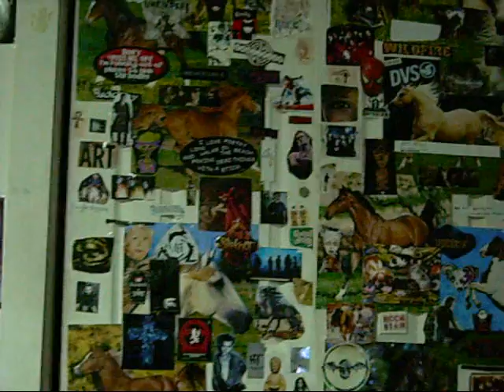Randome Rants-LABELS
This is just for fun! It's not a "Rant" we were very bored. So yea..you can actually get some lessons from it though. So enjoy! Oh yea we will be posting more =]